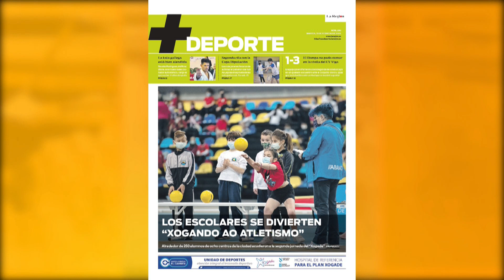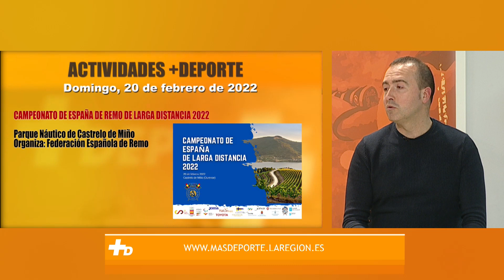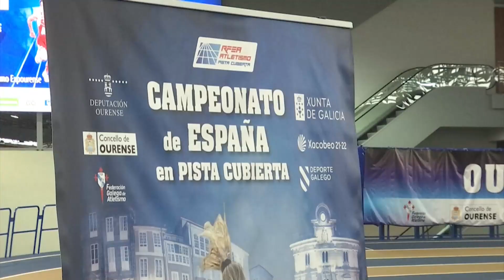+ DEPORTE 15 02 22